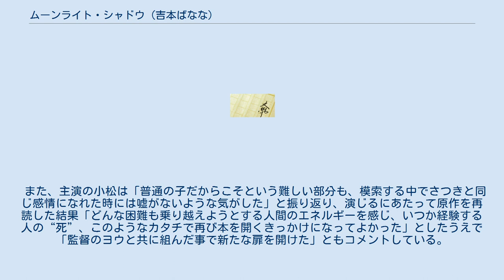ムーンライト・シャドウ (吉本ばなな)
『ムーンライト・シャドウ』は、吉本ばななの連作短編集『キッチン』所収の短編小説、およびそれを原作とする日本映画。
 吉本が日本大学の卒業制作として発表したもので、恋人の死を受け入れられない女性を主人公としている。
 2021年9月10日に公開された。
監督はエドモンド・ヨウ、主演は本作が長編映画単独初主演となる小松菜奈。
 監督のヨウは2006年に初めて原作を読んで激しく感情を揺さぶられたとし、映画化を依頼された際には「自分の旅が原点に戻ったような気持ちになった」としたうえで「吉本の文章の普遍性やエモーションをスクリーンに投影できる機会を与えられ、喜びを感じた」と述懐した他、「さつきを演じるのは小松以外考えられず、彼女抜きで映画化は不可能であり、本当に幸福で豊かな体験だった」ともコメントしている。
 また、主演の小松は「普通の子だからこそという難しい部分も、模索する中でさつきと同じ感情になれた時には嘘がないような気がした」と振り返り、演じるにあたって原作を再読した結果「どんな困難も乗り越えようとする人間のエネルギーを感じ、いつか経験する人の“死”、このようなカタチで再び本を開くきっかけになってよかった」としたうえで「監督のヨウと共に組んだ事で新たな扉を開けた」ともコメントしている。